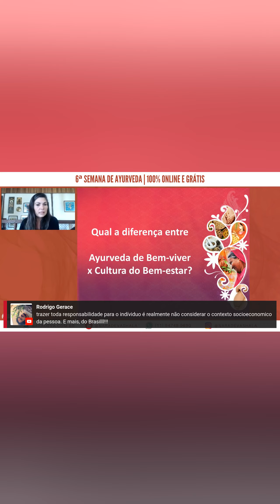Ayurveda é muito mais que simplesmente uma medicina, por Sabrina Alves